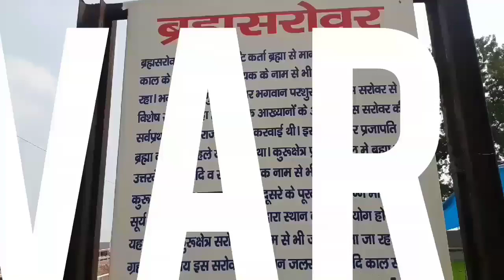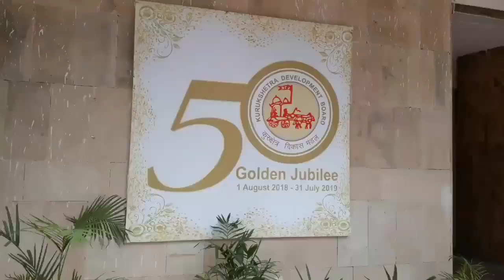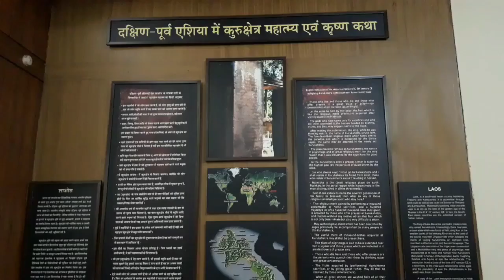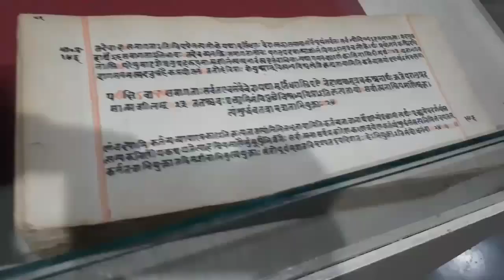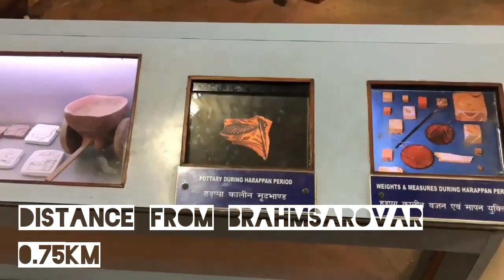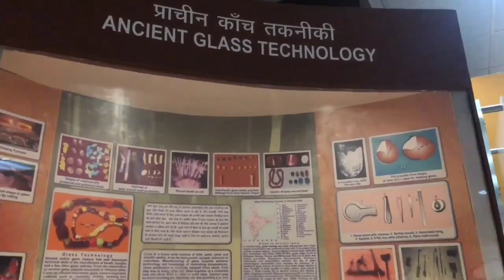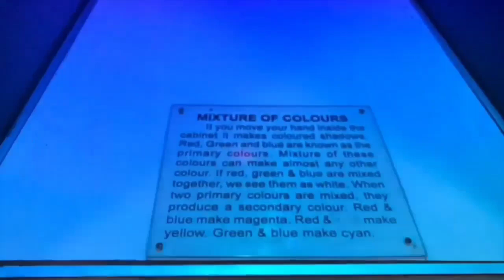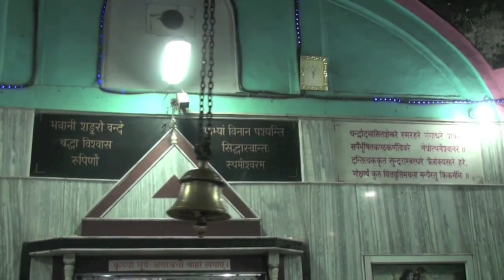Kurukshetra One Day Trip (kurukshetra tourist places)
Brahma Sarovar

A beautiful water tank in Kurukshetra, Brahma Sarovar, is dedicated to Lord Shiva. It is believed that Lord Brahma created the universe from this land. Just in the close vicinity of this sacred place are the Birla Gita Mandir and Baba Nath's 'haveli'. The Sarovar comes to life in winters when birds migrate from faraway places to take a dip in these waters. This beautiful tank bears a shining look during the 'Deep Daan' and 'Aarti' on the occasion of Gita Jayanti in the late November and early December.

Kurukshetra Panorama and Science Centre

Kurukshetra Panorama and Science Centre is a unique Centre that combines science with religion. The main attraction of the Centre is a life-like panorama of the epic battle of Kurukshetra that showcases Mahabharata war with scientific explanations justifying every episode in the war. The magnificent two-storied building of the Centre has cylindrical walls. The Centre has an interesting exhibition called 'India: A Heritage in Science, Technology and Culture', consisting of working and interactive exhibits on ancient Indian concept of properties of matter, structure of atom, geometry, arithmetical rules, astronomy, medicine and surgery.

The tall and cylindrical building has elegant architecture and ambience. On the centre of the cylindrical hall, there are paintings 34-feet in heightdepicting various episodes of Mahabharata from confrontation between the Pandavas and the Kauravas to the diorama of the battleground that epitomises the carnage realistically. The chanting of Gita and distant war cries blended with lighting illusions end a perfect ambience.

A Science Park has also been set up outside the Centre's building. It is a refreshing concept of science learning for children through fun and enjoyment. Not only children but also adults get attracted to these aesthetically placed exhibits in the greenery of the park.

Sheikh Chaheli's Tomb

Location -: Thanesar, Kurukshetra City

Situation -: Situated in Bari Mohalla, Thanesar, Kurukshetra

Under protection of -: Government of India

Period -: Circa 17th Century AD

History and description -: This beautiful tomb and the madarasa (school) are associated with the Sufi saint Abdu'r-Rahim alias Aabd-ul-Razak, popularly known as Shaikh Chehli (also pronounced Chilli) believed to be the spiritual teacher of the Mughal Prince Dara Shikoh, the eldest son of Emperor Shahjahan. The tomb, overlooking the madarasa and standing on an artificial terrace, is octagonal in shape with the entrance in the south. It is built of buff sandstone and is crowned with a pear-shaped dome of white marble standing on a high circular drum. The cenotaph of saint occupies the centre of the chamber, while his grave is located in the lower chamber, which conjoins the madarasa through a narrow gallery. The madrassa has nine-arched openings on each side of a central courtyard that has in the centre a stone masonty tank. John Dawkins, the then collector of Thaneshar, was instrumental in getting the tomb repaired in 1854 AD. The antiquities recovered from the excavations at Harsh ka Tilla and Bhagwanpura (both failing in the district of Kurukshetra) are displayed in two small museums of the madarasa building.

Sthaneshwara Mahadev Temple

Sthaneshwara Mahadev Temple is situated at Thanesar. There lies a story behind this temple that Pandavas prayed to Lord Shiva to receive his blessings for the victory in the battle of Mahabharata. So, the water of the tank adjoining the temple is believed to be holy. It is believed that Kurukshetra pilgrimage visit is incomplete without visiting this temple. The temple of Sthaneshwara was an important part of the kingdom of King Harsh Vardhana of Pushyabhuti dynasty.

Bhadrakali Temple

The Bhadrakali Temple is situated on the Jhansa Road in the town of Thanesar in the district of Kurukshetra. Bhadrakali is a form of Shakti. This is considered to be one of the 51 Shakti 'pithas' of India. It is believed that an anklet of Sati fell in the well. The mythical incident of Sati is being recalled here with a marble ankle.

It is also believed that Pandavas along with Lord Krishna worshipped Ma Durga and after the victory in Mahabharata battle, they came here again to worship Mother Goddesses. They also offered their horses in her service. Since that day, the devotees offer terracotta and metal horses to the deity after their wishes are fulfilled. It is also believed that 'mundan' (hair removing) ceremony of Sri Krishna and Balram was performed in this temple.

Shri Krishna Museum

The museum, unravels the mystique of the cult of Lord Krishna. It endeavours to present the multifaceted personality of Krishna as narrated in the episodes of Mahabharata and the Bhagvata Purana. The museum has six galleries, three each in two blocks. On display are stone sculptures, bronze castings, leaf etchings, miniature paintings, clay pottery and terracotta artifacts.